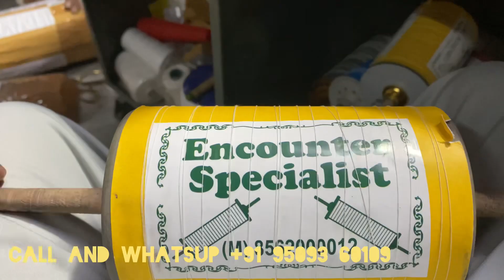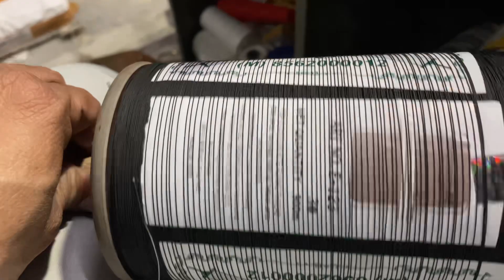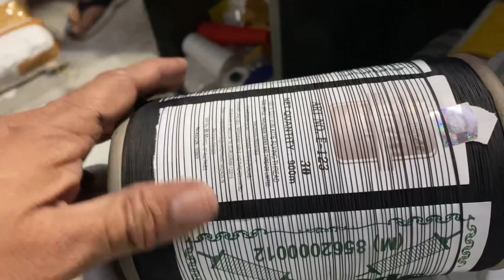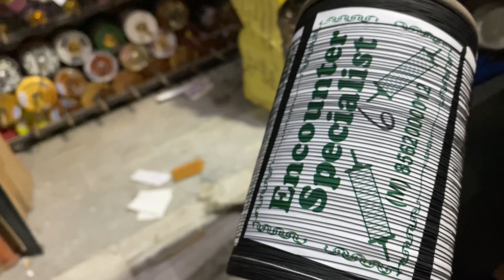No.1 shop in Jaipur Shona kites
No.1 kite shop in Jaipur

🔥 P A P P U    K I T E    C E N T E R   🔥